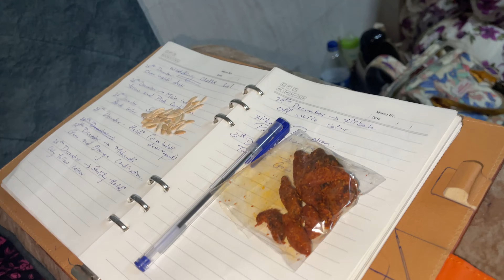Kuch khas Mehman aay ghar🫣 | kisi ke farmaish par bnay mummy ne sabudane ka vada🤤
Comment your suggestion and opinion in comment box